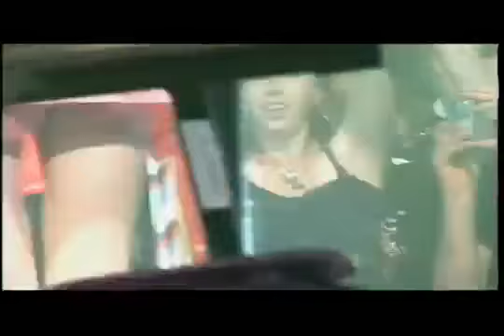Goldfrapp: Happiness (Live at De La Warr Pavilion, Bexhill on Sea)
Taken from the Special edition DVD of "Seventh Tree" (2008).